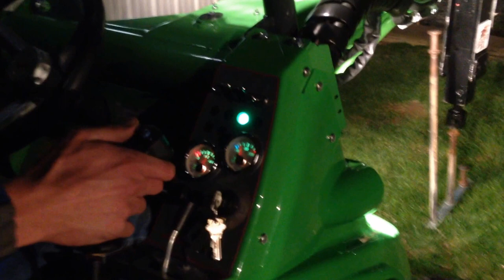Tent OX: Unveiling the smallest tool system ever for tent professionals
First time driving stakes with the 420, the smallest machine we build.

Site conditions in Shippensburg PA is -  4" topsoil/grass over shale fill  with no dirt mixed in.
Based on our previous site experience, we found driving under these conditions to be on par with the resistance experienced when driving through the top 6" of blacktop.
The 420 is not self leveling (like the larger units), so you will notice the operator stops driving for about 1/4 second every few seconds  to adjust plum on the tool in order to drive stakes plum.  This skill seems to be achieved quickly by an experienced machine operator, and would probably take longer if the operator had no construction machine (like bobcat) time.

The ability to offer the 420 to the Tent OX line opens the door for a lower price entry point for installers who do not have the heavy lifting requirements which are served by the larger units.

The second major attachment - OX puller would be an easy learn, since keeping it plum is not as critical when pulling a stake.